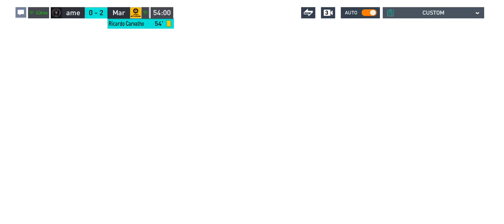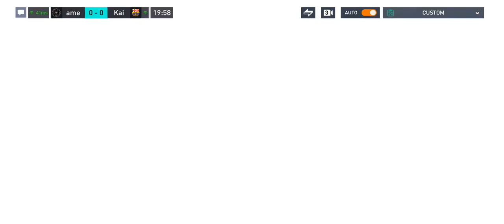deje el managermode durante dormía y creo q no fue tan buena idea 😥🤦 fifamobile no hubo suerte 🤔